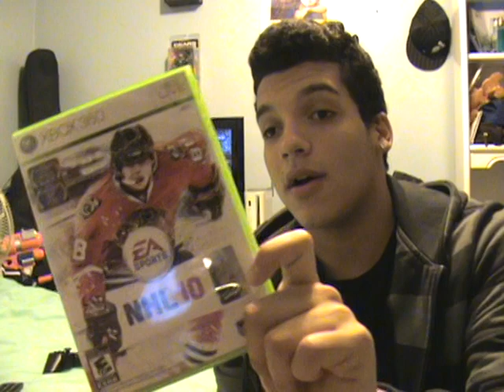Update: Psp Go,Need for speed shift,Uncharted 2 ...